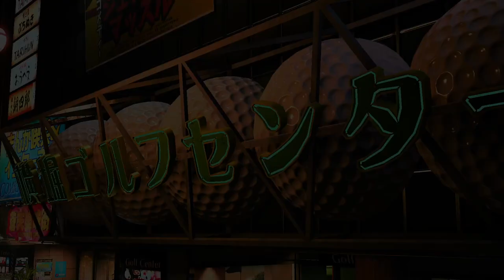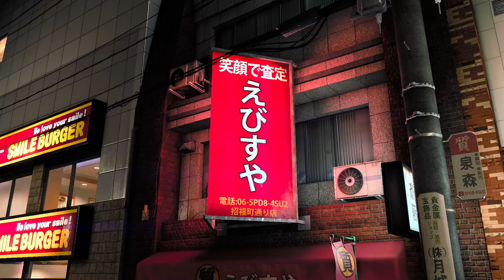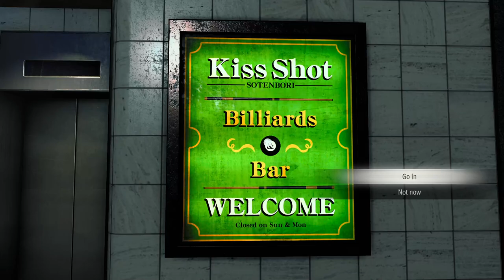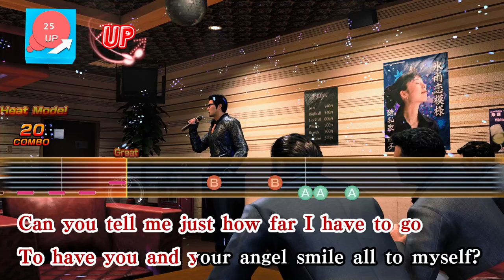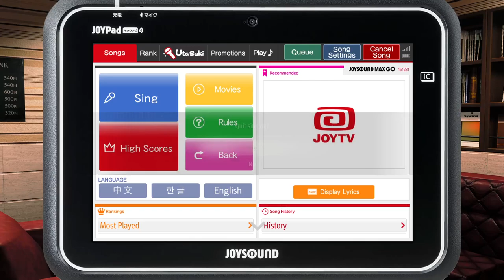Hiding all the time is too much stress let me relax and Enjoy a little - 07